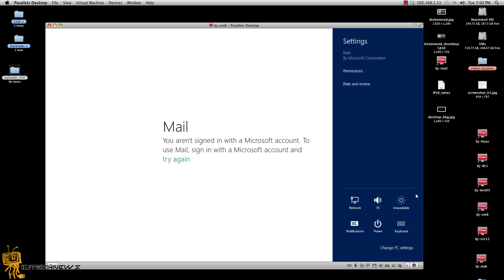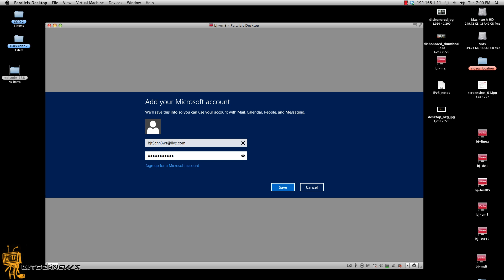Episode 138 - Windows 8: "How to Configure Metro Mail App"